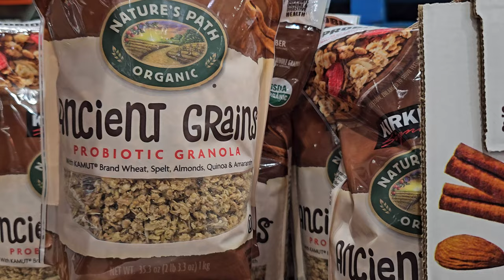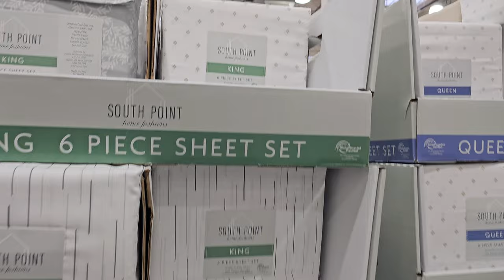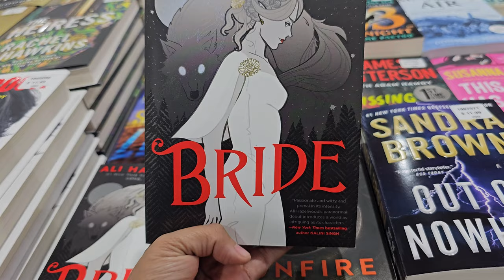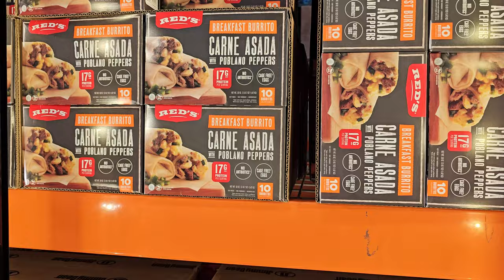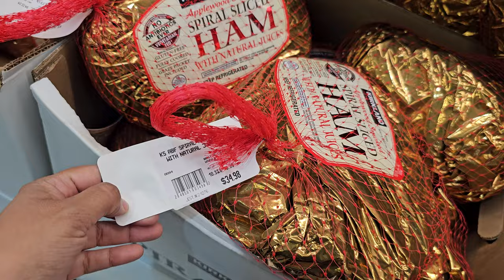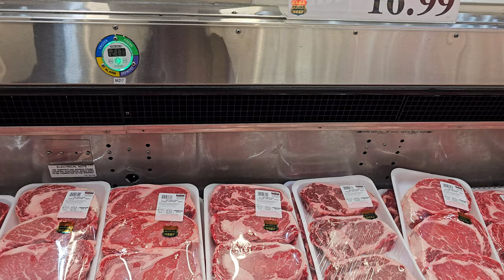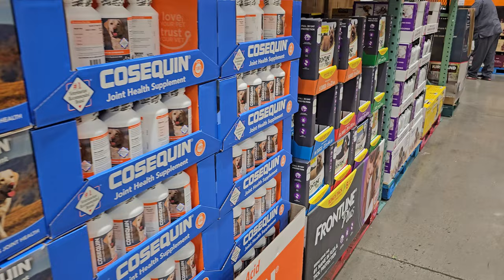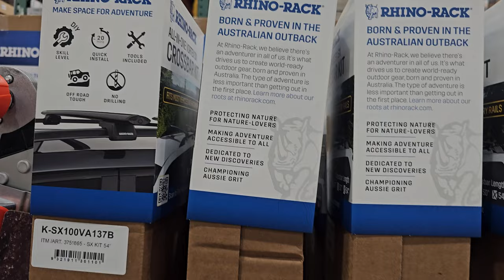COSTCO AMAZING DEALS SWIMWEAR AND MORE DEALS FOR APRIL WALKTHROUGH 2024